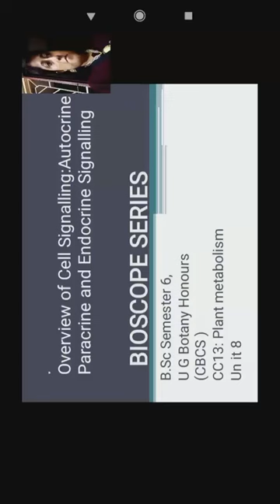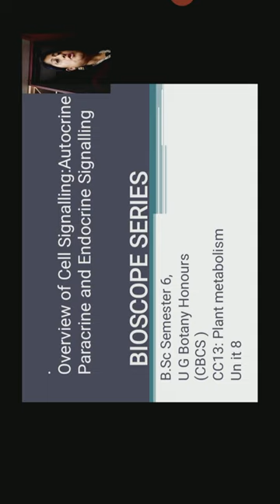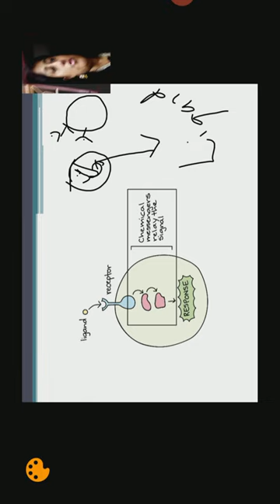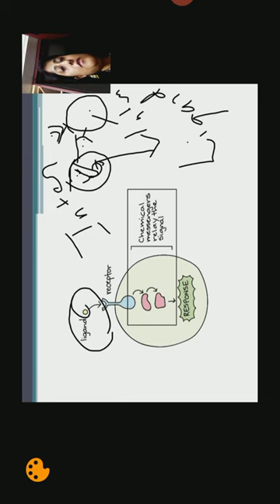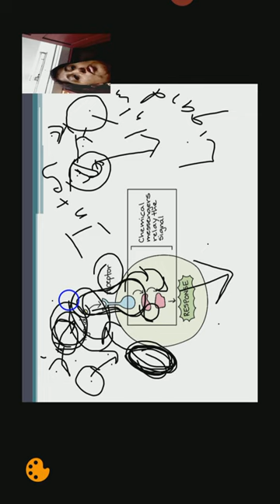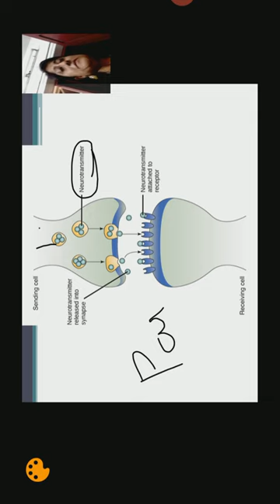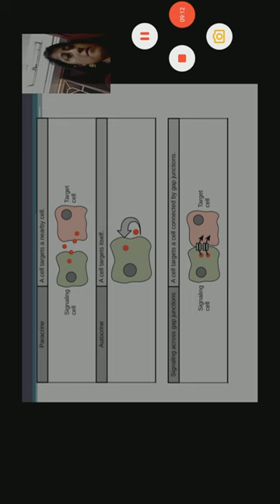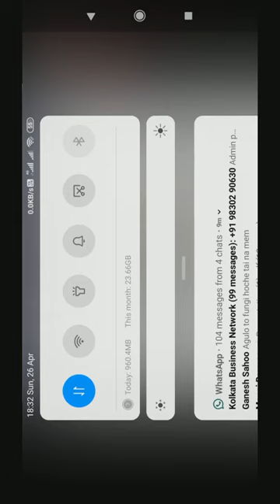Bioscope Introduction to Cell Signalling_Autocrine and Paracrine signalling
Introduction to Cell signalling, autocrine, Paracrine signalling in Bengali Vernacular for  better understanding by students pursuing Life Science in Bangla.In the next video I will explain Endocrine signalling, Cel to cell contact gap junction and Plasmodesmata.